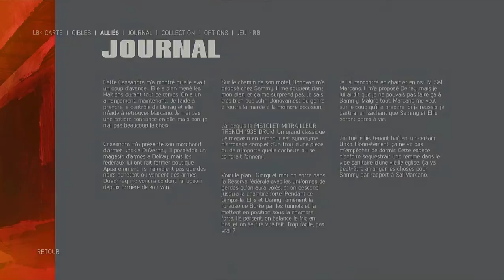Let's Play FR [Mafia 3] Ep5 APPEL PAS LA POLICE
Je suis Lincoln Clay, vétéran plusieurs fois médaillé de la guerre du Viêt Nam.
Je rentre au pays pour passer du bon temps et peut être me faire quelques billets en aidant mon "père" le parrain de la pègre noire, mais évidemment tout va ce compliquer...

Et sur ma chaîne Twitch, j'y live tout les soirs !